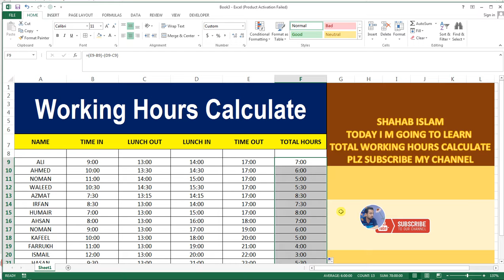WORKING HOURS CALCULATE # 18 BASIC EXCEL SHEET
Basic Excel Sheet Series Video 18